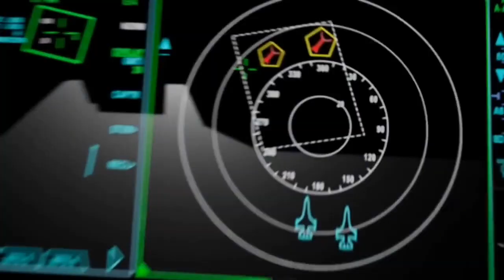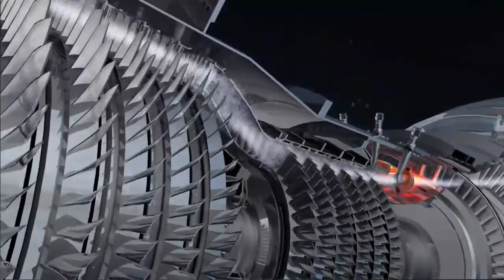👌 तेजस पर आयी बड़ी खुशखबरी, इंजन प्रोटोटाइप सारी बातें क्लियर हुईं! latest defence news in Hindi